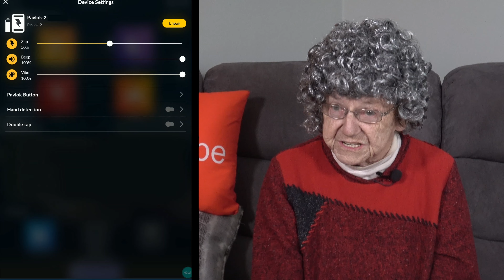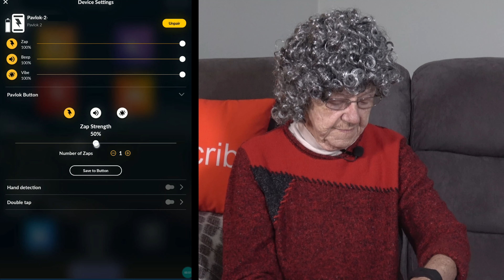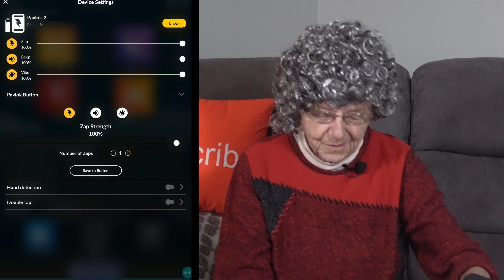Zap Yourself with an Electric Shock by Pavlok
This review video on the Pavlok 2 is a device that delivers an electric shock to help you quit your bad habits. The Pavlok with zap you and shock you if you are bad. With Pavlok you can wake up in the morning to an electric shock.

Pavlok 2

If you Shop on Amazon Please Visit my

Thank you for all your support. It is appreciated!!